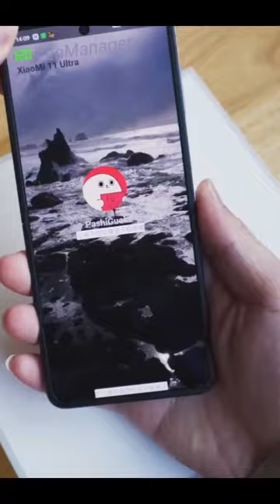#Find N2 flip FindN2flip Amazing Cover Screen ,Find N2 Flip🥰